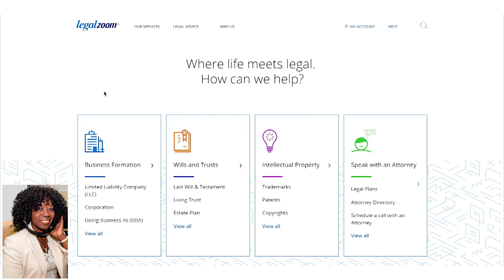Legal Zoom -- for your business